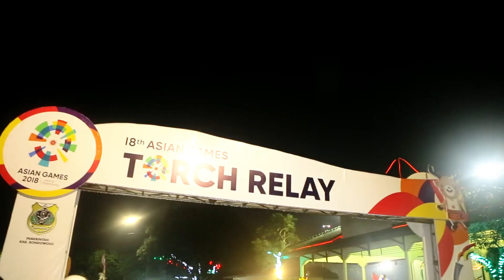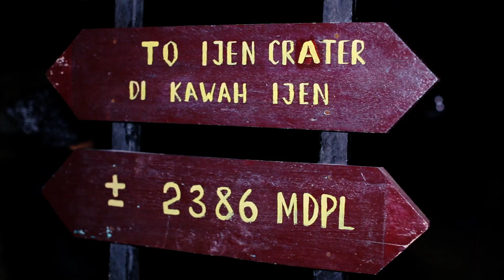Asian Games 2018 - Torch Relay Recap (Banyuwangi)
Banyuwangi menjadi kabupaten terakhir di Jawa Timur yang dilintasi oleh rombongan kirab obor AsianGames2018. Obor pun sempat dibawa menuju Kawah Ijen untuk melihat fenomena alam yang sangat langka, api biru.
The flame for the AsianGames2018 touched down in Banyuwangi at a few days ago. Banyuwangi is located in East Java and it is best known for its amazing Ijen Crater. Although the TorchRelay2018 only briefly passed through, the beautiful surroundings of this city are unforgettable!